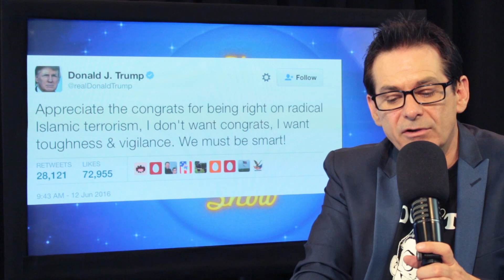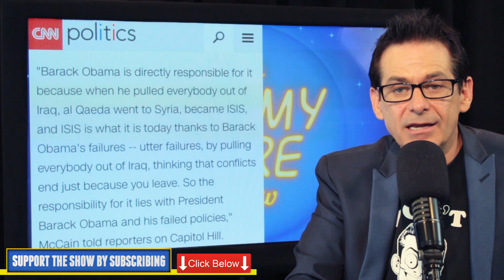Trump & McCain Blame Obama For Orlando Shooting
After tweeting "Appreciate the congrats" in response to the Orlando shooting, Donald Trump said that President Obama was responsible for the killing. John McCain joined by saying Obama was 'directly responsible' for the Pulse nightclub attack.

SUPPORT OUR INDIEGOGO CAMPAIGN